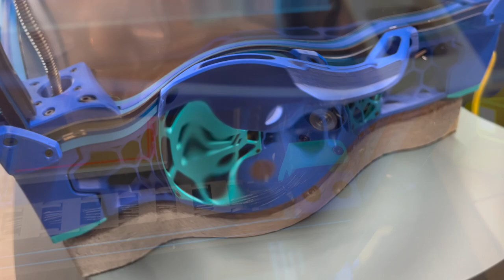Serial Video: Voron Trident - Project Deathwatch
This is a serial request video for a new Voron Trident Build.

This was a fun project -- the print volume is ~250mm^3 and all parts were self sourced from various vendors.

The frame is an LDO v1.8 frame that I modified to work for a Trident.

The filament is from Keene Village Plastic - Primary Color: Stellar Blue; Accents: Teal, Dark Teal

Some of the mods in included from the start include:
-Klicky Probe
-Touch Screen
-'Rama' Idlers
-Input Shaper Skirt Connector
-LGX Extruder
-Corner Mounted Webcam